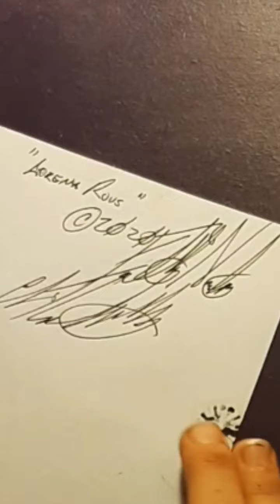Lorena the birthday girl